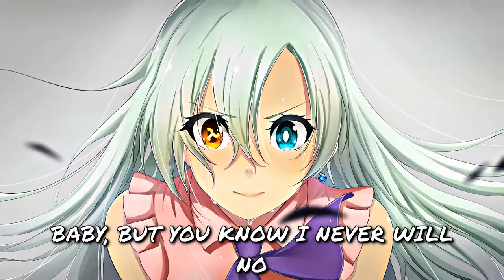NIGHTCORE 🎧 - Pill (Lyrics) [Heuse & Zeus x Crona ft. Emma Sameth]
🎧USE HEADPHONES🎧
Zeus x Crona - PIll (ft. Emma Sameth) *NIGHTCORE*

Lyrics:

[Verse 1]
Oh you make me wanna talk back
Talk back to you
Say you, say you like that
If I hate you then find someone new

[Chorus]
Baby but you know I never will, no
So I choke you down just like a pill

[Drop]
Oh yeah
Take you like a pill

[Post-Drop]
My fill, fill, fill
You're like a pill, pill, pill
To get my fill, fill, fill
No, oh oh, no

[Verse 2]
Do me in the worst way
Don't let me sleep
Never say you're sorry
Maybe I'll leave

[Drop]
Oh yeah

[Outro]
Get my fill.

Once we have determined that you are the proper owner of the content, we will credit/remove it asap.